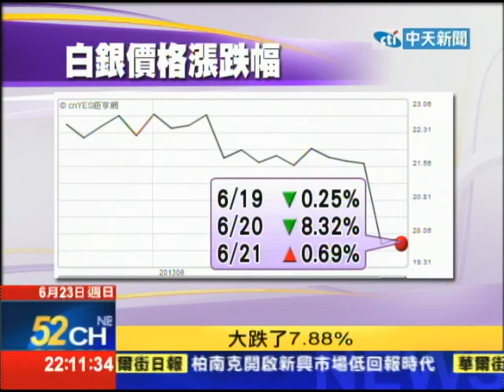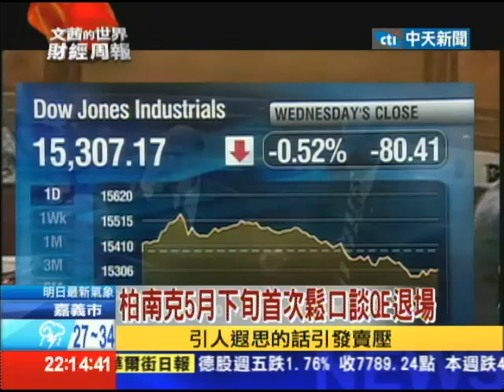2013.06.23文茜的世界財經周報／柏南克八年任期 歷史功過留待後人評價